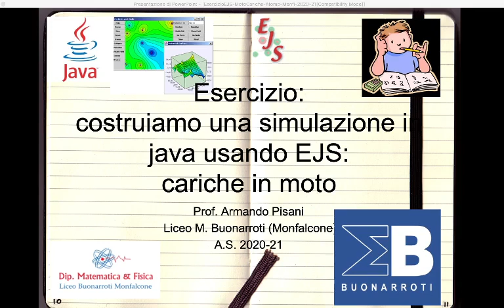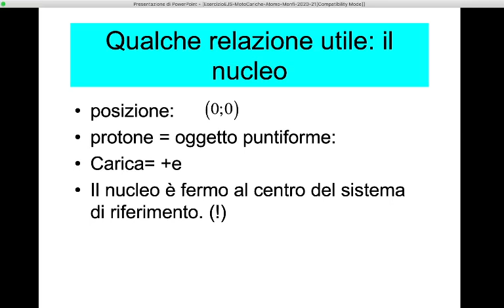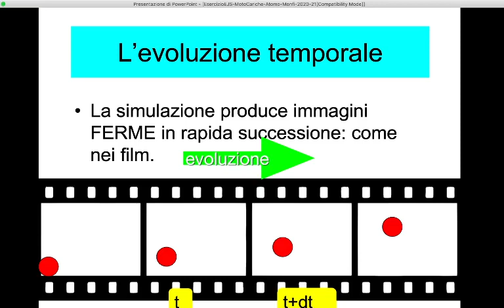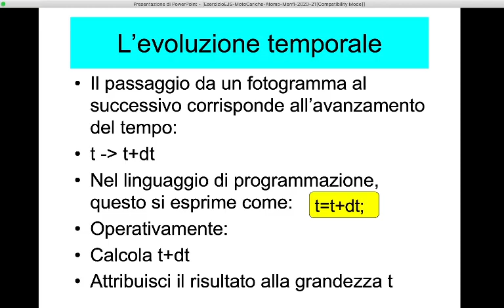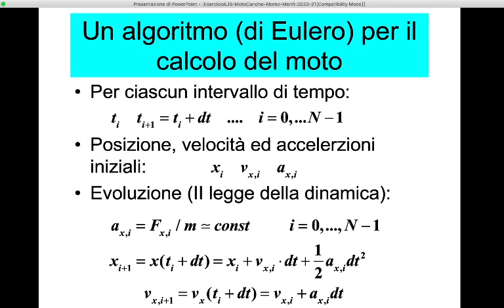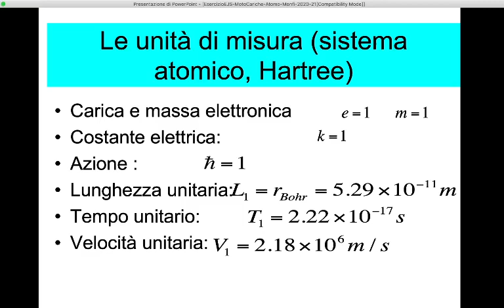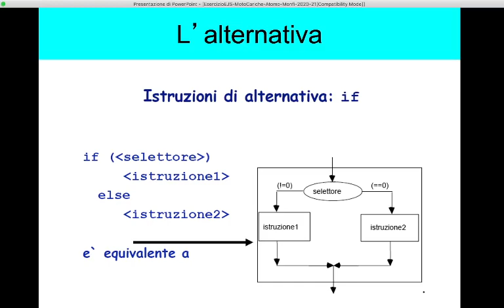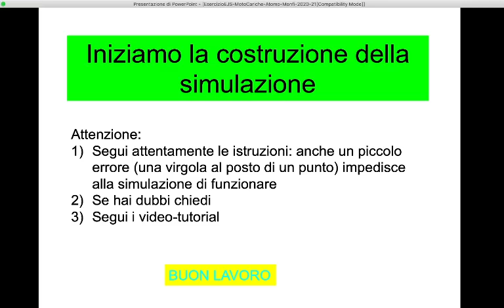Lez.76 Simulazione con EJS: il moto delle cariche in un campo elettrico (01)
Introduzione alle simulazioni in fisica. La simulazione in EJS del moto di una carica in un campo elettrico. (intro)

Lezione 76